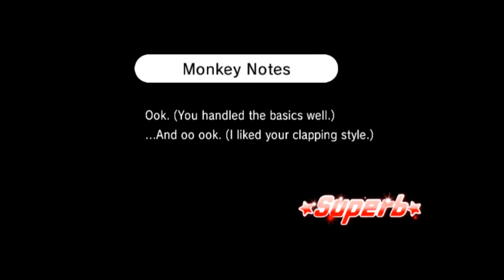Rhythm Heaven Fever on Dolphin Emulator - Tambourine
I actually cannot hear high pitched sounds well. It really messes me up on a couple of these in particular.